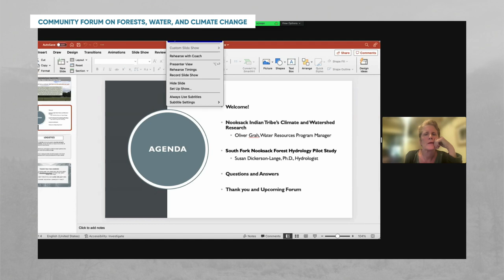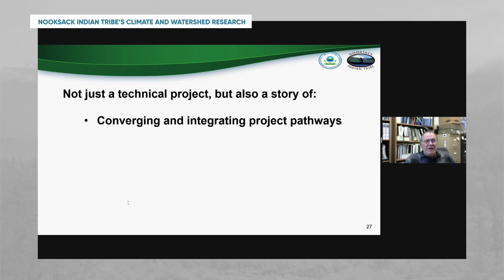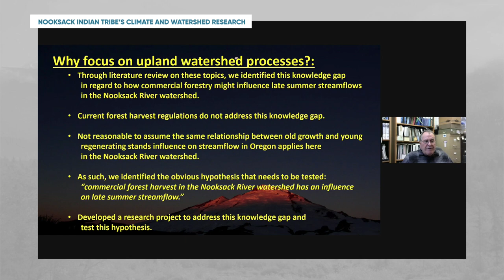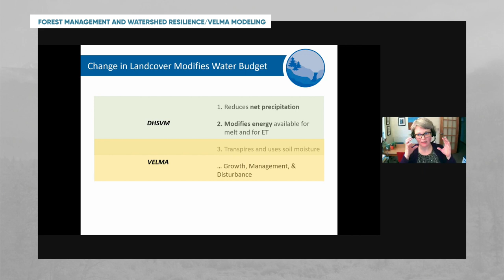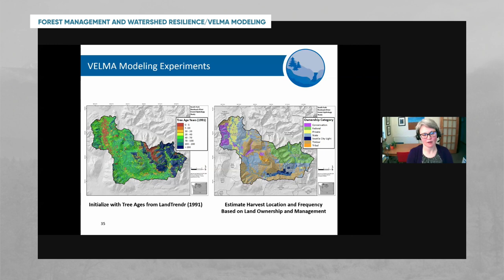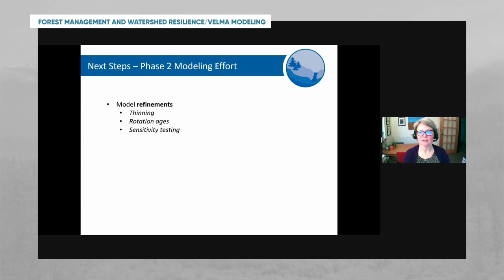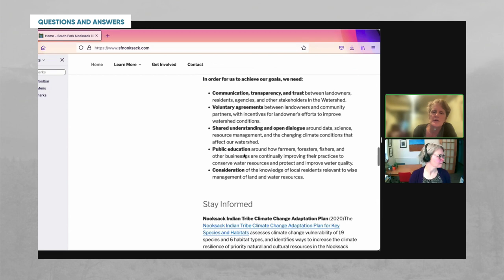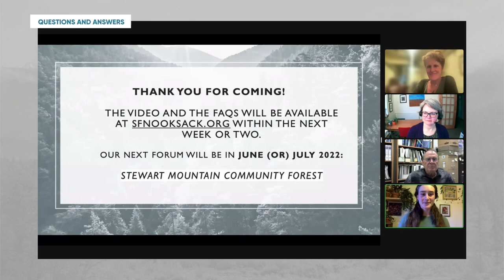Community Forum on Forests, Water, and Climate Change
Keynote speaker Susan Dickerson-Lange–a hydrologist with Natural Systems Design–and her colleagues have conducted watershed modeling in the South Fork to describe how alternative approaches to forest management can improve water quality and water quantity in the years to come. The Nooksack Tribe’s Natural and Cultural Resources Department provides the context for this important research.

Recorded live on April 21st, 202